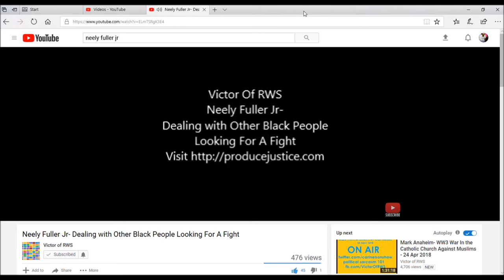How Neely Fuller Jr Deals With Black People Looking For A Fight